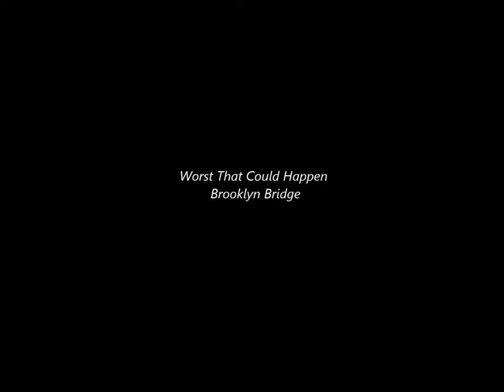NEW * Worst That Could Happen - Brooklyn Bridge {Stereo} 1968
1968. #3 U.S. Billboard Hot 100, #4 U.S. Cash Box Top 100, #1 Canada, #16 New Zealand
Original video edited and AI remastered with HQ stereo sound.
"Worst That Could Happen" is a song with lyrics and music written by singer-songwriter Jimmy Webb.  Originally recorded by The 5th Dimension on their 1967 album of nearly all-Jimmy Webb songs, The Magic Garden, "Worst That Could Happen" was later recorded by The Brooklyn Bridge and reached the Billboard Hot 100's top 40, at #38 on January 4, 1969, peaking at #3 on February 1-8, 1969.
The song tells about a man wishing well to a woman with whom he is still in love, but because the man was unwilling to settle down, she left him and is about to marry someone else who is more stable; the singer accepts the marriage but still feels that it is "the worst (thing) that could happen to (him)". It has been stated that, along with "MacArthur Park" and "By the Time I Get to Phoenix", "Worst That Could Happen" is about a relationship that Webb had with a woman named Susan.
The song is noted for the quoting of Mendelssohn's "Wedding March" from the incidental music to A Midsummer Night's Dream, which is heard at the end.
According to BMI (Broadcast Music Inc.) the legal title of the song is "Worst That Could Happen."
The Brooklyn Bridge version appeared on the list of songs deemed inappropriate by Clear Channel following the September 11, 2001, attacks.